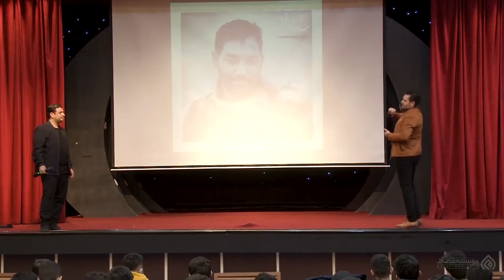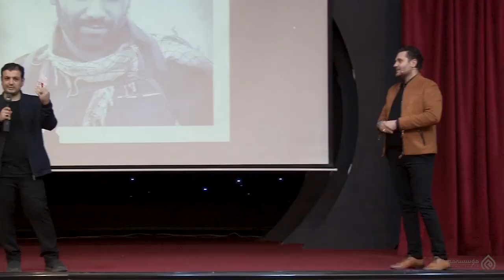سخنرانی کامل استاد رائفی پور برای دهه هشتادیا ( پاتوق اینه ها )